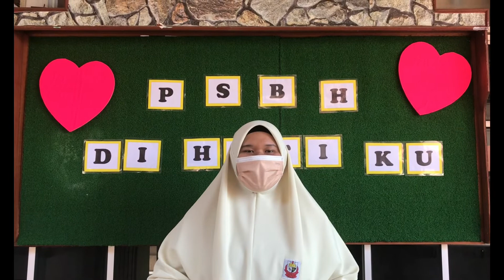EPISOD 353 : AMANAT AYAHANDA TUAN PPD MARANG